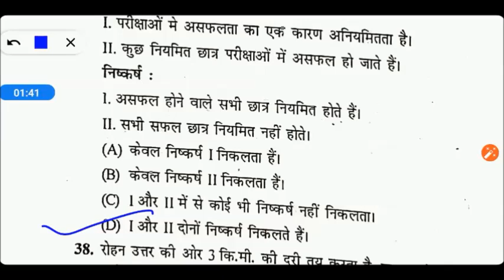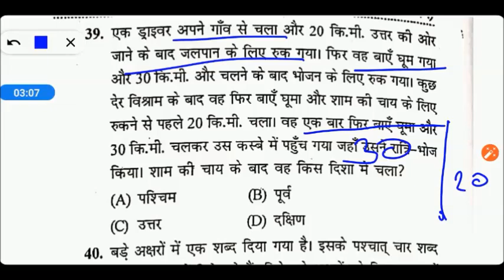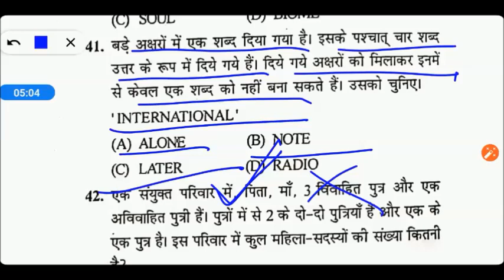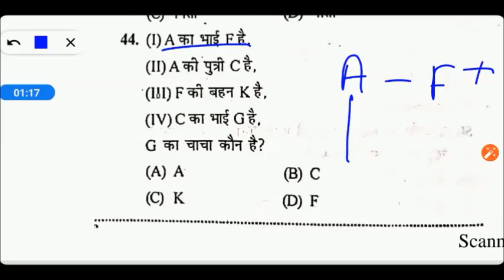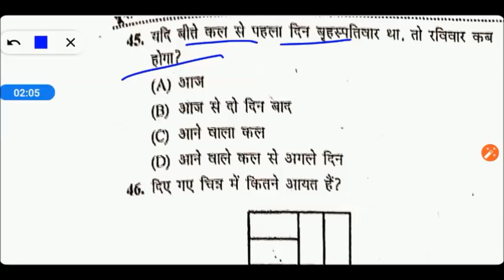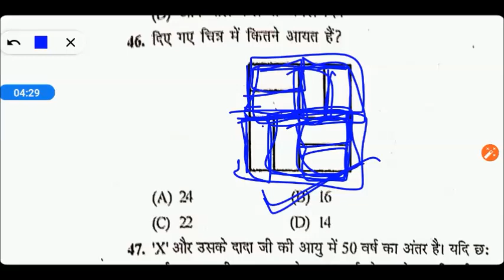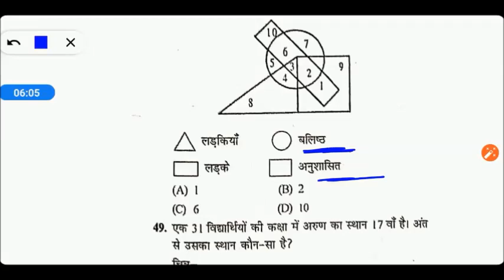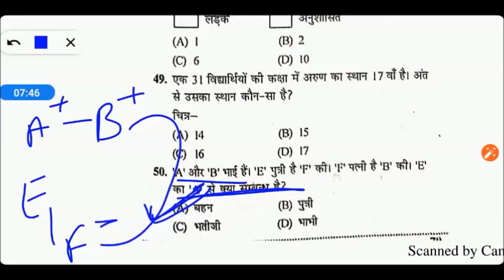B.Ed (Reasoning) Entrance Exam 2023 Preparation // B.Ed Entrance Exam // My Commerce Info